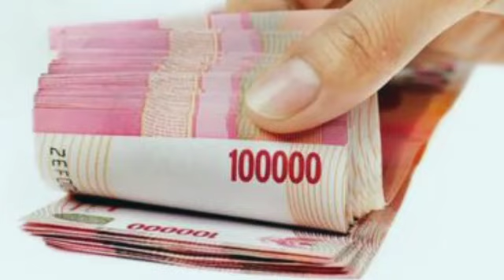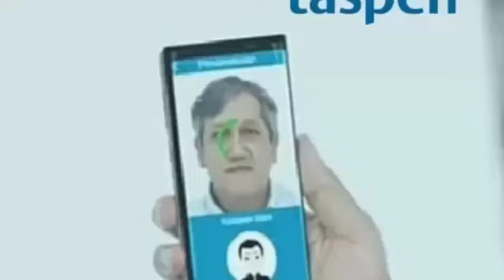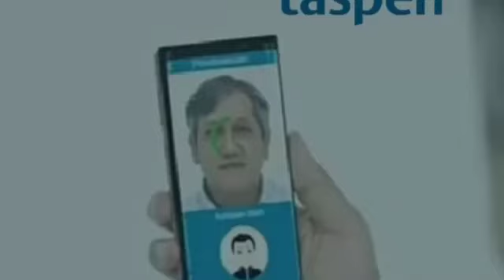Cara Otentikasi Taspen 2023 Terbaru, Permudah Pensiunan PNS Ambil Gaji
Cara Otentikasi Taspen 2023 Terbaru, Permudah Pensiunan PNS Ambil Gaji@infopnsofficial6677
pensiunan,taspen smart card,taspen enrollment,taspen eksist,how to reduce taxes in 2023,taspen,7 things you need to do before 2023 ends,call taspen,pensiun sejahtera,pensiun bahagia,pensiun,sierens financial group,year end retirement planning,end of year retirement planning,year end retirement and tax planning,veteran,surakarta raya,year end financial checklist,end of year financial planning,surakarta,enrollment,roth conversions